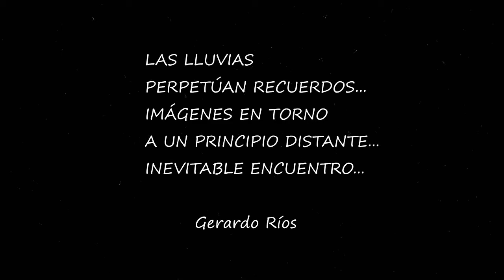EN LA LLUVIA 1994 (Gerardo Ríos)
REALIZADA EN EL AÑO 1994 Y EDITADA EN IMÁGENES EN SEPTIEMBRE DEL 2015
* PRODUCCIÓN MUSICAL Y EDICIÓN: Gerardo Ríos oviedo
LAS LLUVIAS
PERPETÚAN RECUERDOS...
IMÁGENES EN TORNO
A UN PRINCIPIO DISTANTE...
INEVITABLE ENCUENTRO.

MIRADAS DE FUEGO
QUE HICIERON MUDO EL DEVENIR
SIN PALABRAS...
COMO LAS CORRIENTES DEL CAUSE
QUE CAUSALES AL RÍO...
UNIERON NUESTRAS INQUIETAS AGUAS...
Gerardo Ríos